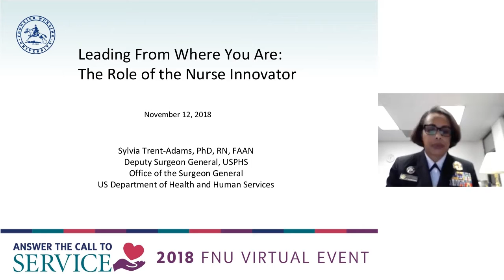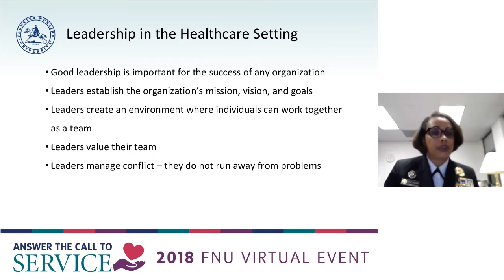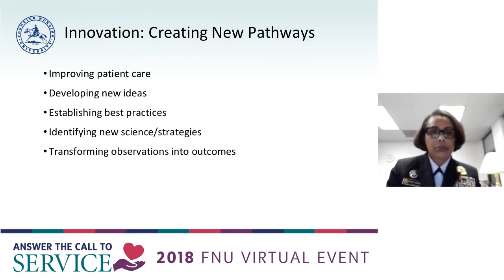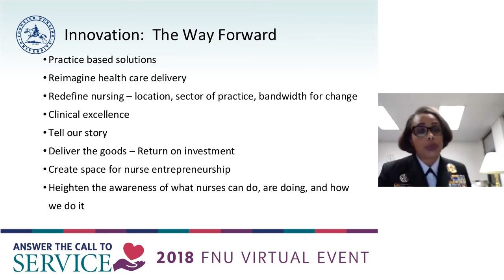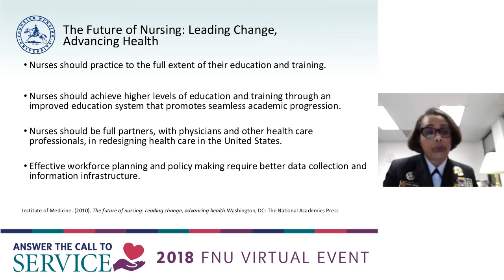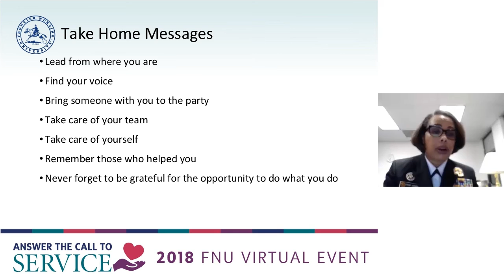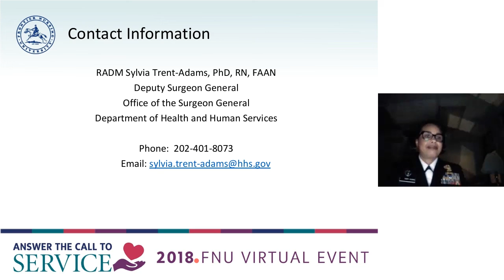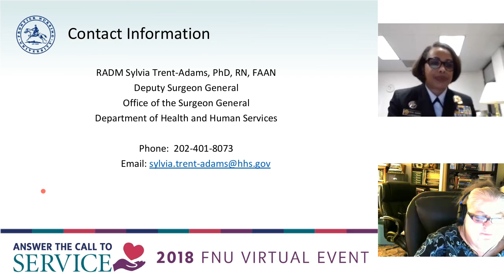Leading From Where You Are: The Role of the Nurse Innovator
Presented by:
Rear Admiral (RADM) Sylvia Trent-Adams, Ph.D., R.N., F.A.A.N.
Deputy Surgeon General
As Deputy Surgeon General, Rear Admiral (RADM) Sylvia Trent-Adams advises and supports the Surgeon General regarding operations of the U.S. Public Health Service (USPHS) Commissioned Corps and in communicating the best available scientific information to advance the health of the nation. She served as the Chief Nurse Officer of the USPHS from November 2013 through May 2016. In this role, she advised the Office of the Surgeon General and the U.S. Department of Health and Human Services (HHS) on the recruitment, assignment, deployment, retention, and career development of Corps nurse professionals. She also served as acting Surgeon General from April 2017 through September 2017.

This session was presented as part of the 2018 Virtual Event Celebrating National Nurse Practitioner Week.